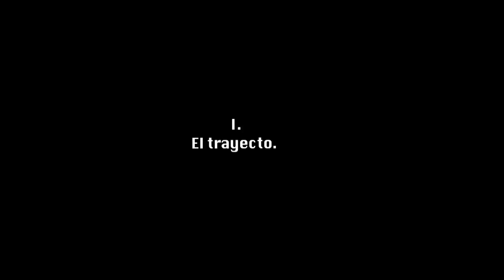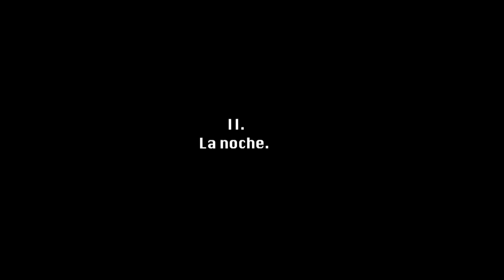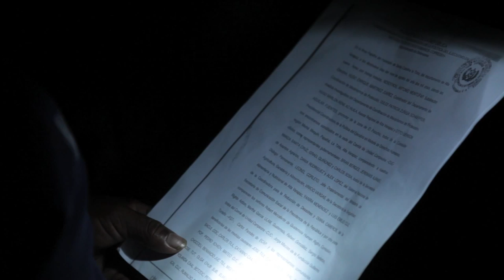La ocupación de la Finca Paraná en el Valle del Polochic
"Tenazmente ordinario" e "indistinguible" de cientos de protestas indígenas y de cientos de reacciones de la élite desde el gobierno colonial y durante la República. Esos son los términos que Greg Grandin, el académico que más lo ha estudiado, utiliza para referirse al conflicto por la tierra en el Valle del Polochic. En 1871 la revolución liberal escrituró por primera vez las tierras que los queqchíes habitaban  siglos atrás. Desde entonces hasta hoy en día, los indígenas no han dejado de morir luchando por reivindicar su derecho a cultivar las tierras a las que ancestralmente pertenecen.